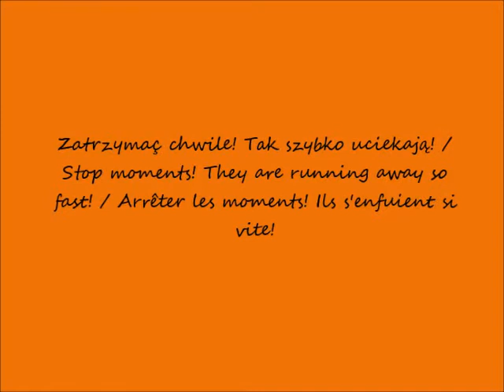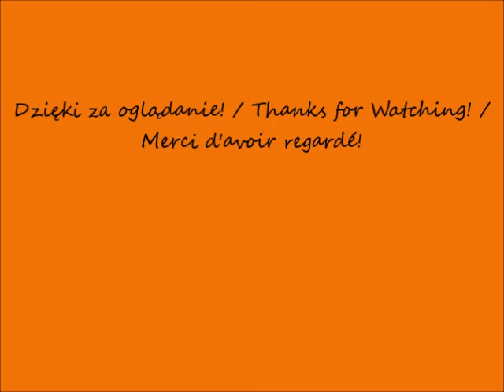2020 01 04 1989 10 28 Nisz, Serbia w oczach Romana cz 1 po 12 00 muzyka Life in Romance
Nisz, Serbia* w oczach Romana  / Niš, Serbia  in Roman's eyes / Niš, Serbie dans les yeux de Roman
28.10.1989 po / after / après 12.00
*Nisz w republice Serbskiej w Jugoslawii do 1991, po 1991 w Serbii / Niš in the Republic of Serbia in Yugoslavia until 1991, after 1991 in Serbia / Niš en République de Serbie en Yougoslavie jusqu'en 1991, après 1991 en Serbie